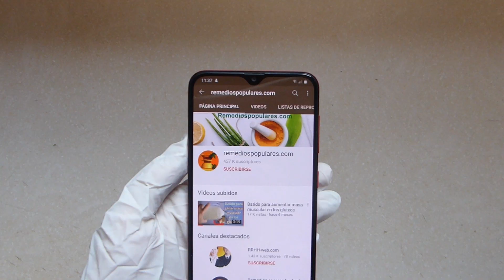Te para acelerar el metabolismo y quemar grasas en una semana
Si el contenido de nuestro canal te parece interesante y es de tu agrado, no dudes en compartirlo entre tus familiares y amigos.